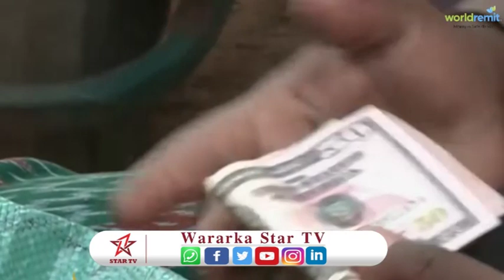Warbixinta:- ka Hadlaysa Nabada Somaliland